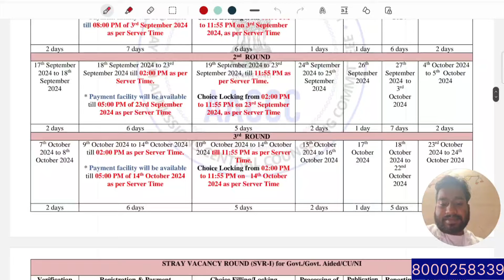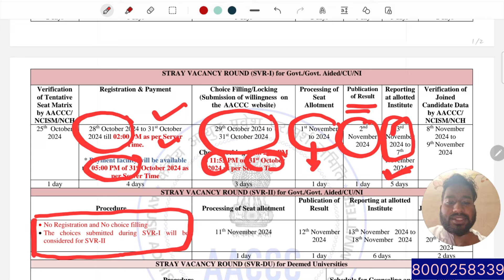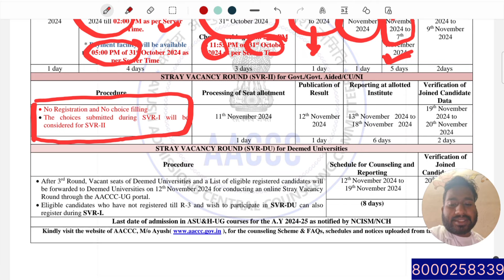AACCC STRAY vacancy round || last chance to get ayush admission in Ayush courses